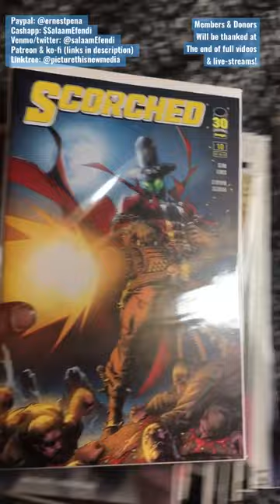My 9/28/22 New Comic Book Day Haul Preview | PTNM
My Haul:
Vampirella: Year One #3 @DynamiteComics
Man Goat & Bunnyman: Green Eggs & Blam #3 @Zenescope
Eight Billion Genies #5 @imagecomics
I Hate This Place #5 @imagecomics
Old Dog #1 @imagecomics
Scorched #10 @imagecomics
Unnatural: Blue Blood #3 @imagecomics
The Oblivion Trials #4 @SourcePointPress
Promethee 13:13 #3 @ablaze9127
VOX #1 (One-Shot) @comicsexperiencepublishing3618
House Of Slaughter #9 @BOOM-Studios
Briar #1 @BOOM-Studios
Grim #5 @BOOM-Studios
The Nice House On The Lake #10 @dcofficial
Fortnite X Marvel: Zero War #5 @marvel
Beyond The Beyond #34 @scoutcomics2445

Donations are always welcomed as I have a heart condition which makes it difficult for me to do labor intensive, work currently but I Want to Grow my Collection to make videos for y'all and Share My Love of Nerd culture politics & Religion w/ you.
Thanks Again for visiting hope you enjoy!